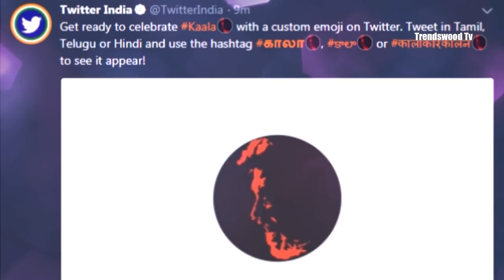BREAKING : விஜய்க்கு கிடைத்த Emoji ரஜினிக்கும் கிடைத்தது | Kaala Emoji | Rajinikanth Vijay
விஜய்க்கு கிடைத்த Emoji ரஜினிக்கும் கிடைத்தது | Kaala Emoji | Rajinikanth Vijay